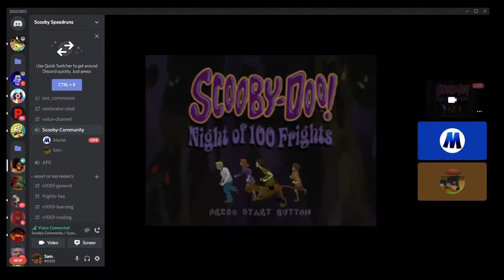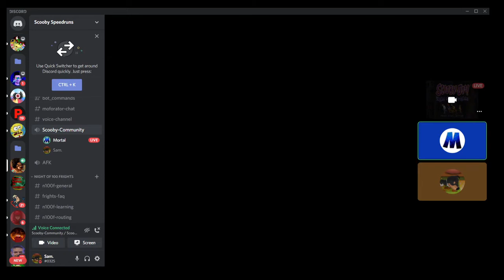Scooby-Doo! Night of 100 Frights Skips: PS2 Pause Storage Warp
Pause Storage
Night of 100 Frights
Scooby-Doo!
PS Warp